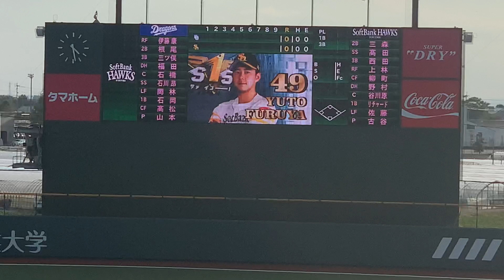2020.10.17【鷹ガールver4番上林】ソフトバンクホークス2軍戦 スタメン発表シーン✨ inタマスタ筑後